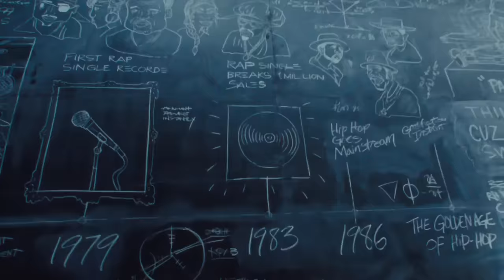Icon's Delight - :15s Rakim & Latto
What happens when the past meets the present? An Icon’s Delight.

Latto and Rakim show you how it's done by celebrating 50 years of hip-hop with your favorite rapper’s favorite soda: Sprite.

Learn more about Sprite’s 50th anniversary campaign and celebration by visiting